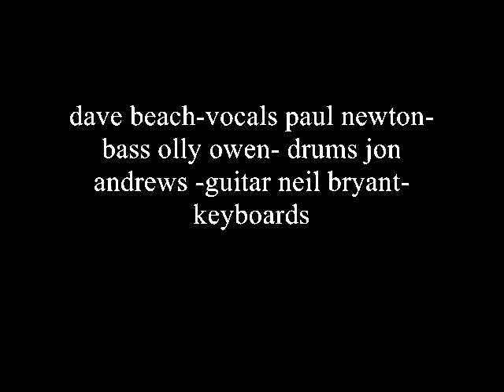the dramatics ventura boulevard 1981 ft dave beach paul newton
the dramatics ft dave beach ventura boulevard